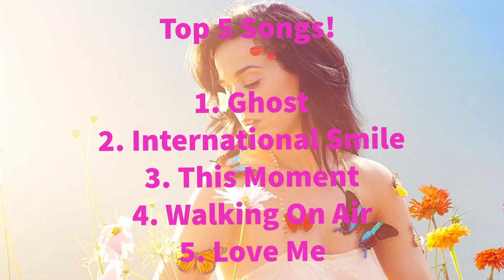PRISM Album Reaction Katy Perry